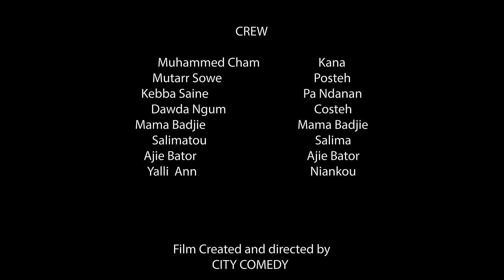BOROM KERR Episode 1-City Comedy-Niankou Faramareen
This comedy series follows the story of a breadwinner facing the challenge of being impotent, while his wife takes on a controlling role. Join them on their rollercoaster journey as they navigate the complexities of their relationship and strive to provide for their family accompanied with an insane guest Niankou who causes trouble almost everyday and threatens to expose Ndanan, having Costeh who does betting as a career always gets into misery and kana being a woman womanizer gets himself into trouble . Posteh wants to know everything that’s happening in and out of the house . With intense emotions and unexpected twists, "Borom Kerr" will keep you hooked from start to finish

Our partners in this amazing project are:
1-JFR BRAND
2-MY GAMBIA 🇬🇲
THANKS SO MUCH FOR THE ENDLESS SUPPORT 🙏🇬🇲